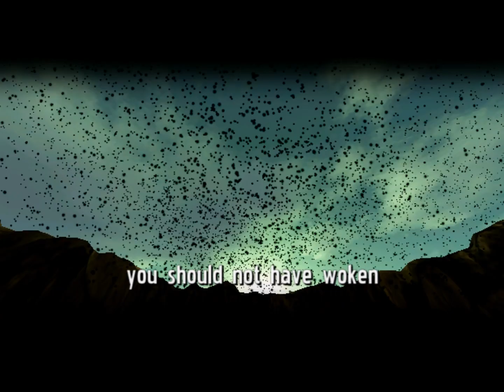FairLight PC Only Kings and Better, TSL and FLT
1st place in the PC 3d acc demo competition at Remedy 2002